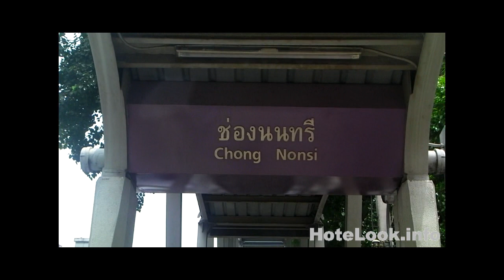From The Heritage Bangkok to BTS Chong Nonsi